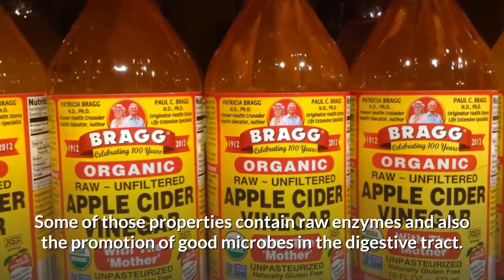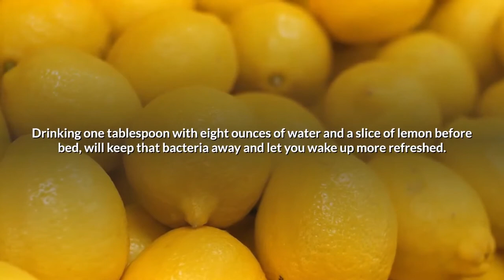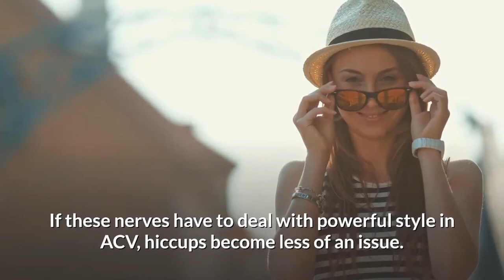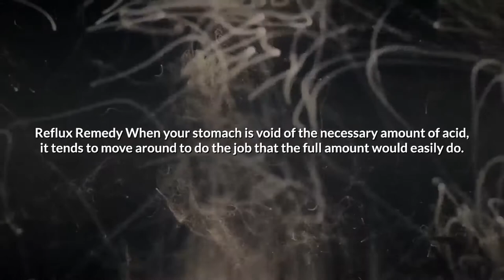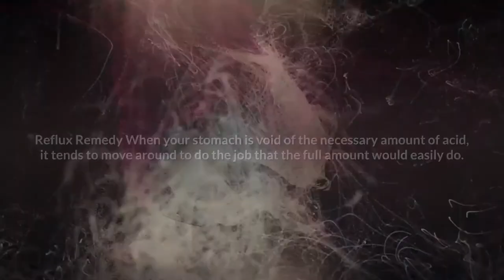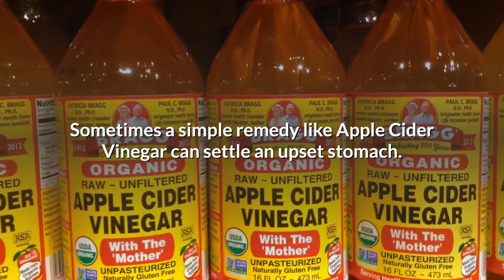Apple Cider Vinegar | 8 Great Benefits | Natural Treatments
The 8 real Benefits of Apple Cider Vinegar
Health issues?
Try what you have in your kitchen! The Apple Cider Vinegar.
Watch to know the real 8 benefits of apple cider vinegar.

- Where I buy my apple cider vinegar gummies in amazon

it really does help the channel grow.

Thank you so much for stopping by, take care, and see you at the next one!